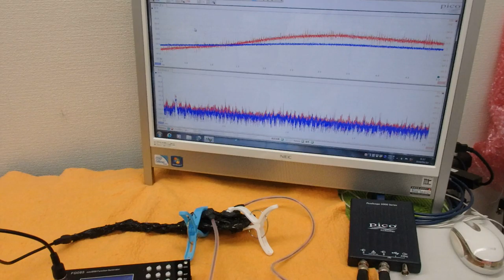表面弾性波の新しい評価方法（超音波技術） ultrasonic-labo